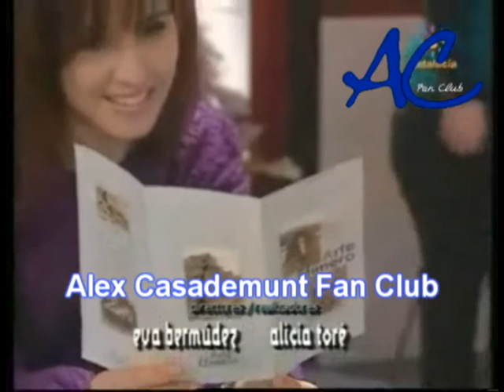Alex Casademunt en "Arrayan"(19-4-2010) Primera Parte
No os lo perdais de Lunes a Jueves a las 21:45 y tambien los domingos a las 21:45 horas.

Isabel regaña a Lucía por su actitud. Luego cuenta a Pablo toda la verdad.
Isabel le cuenta a Pablo los motivos del extraño comportamiento de Lucía.
Montse exige a Lucía que desaparezca de la ciudad, pero ella le planta cara.
Lucía no deja que Daniel Montenegro entre en su habitación. Cuando se queda sola alguien la amordaza.Marina comenta la tarde libre de Sofía, Julián despechado confirma con Gustavo su cita con la "profesional".
Susana se entera de que Julián tiene una "cita especial" esta noche en casa de Gustavo.Susana deduce que la cita de Julián es una prostituta.
Susana echa a Jennifer de casa de Gustavo, antes de que ella pueda marcharse llega Julián.Susana se insinúa elegantemente a Julián, se dan un piquito.
Leonor ha encontrado en la basura el sobre del informe sin abrir. Harta, decide que no guardará más el secreto.Gracias a Marina, consiguen despistar a Leonor.
Teresa Pons cae en la trampa de Constantino y se dispone a viajar urgentemente a Madrid.Maya recibe el mail de Maite: Se ha casado por el rito rastafari. Maya muy dolida.